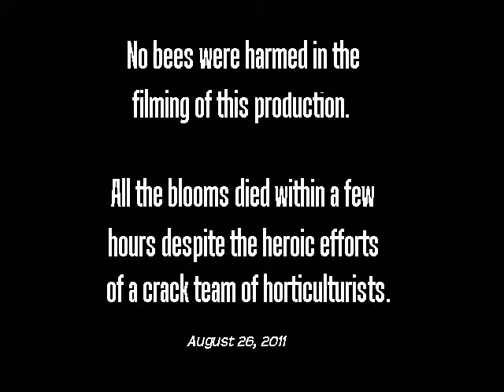Serious Bee Bumbles In Cereus Flower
A female Anthophora Plumipes (carpenter bee) cavorts in a bloom of a Cereus Peruvianus (Nightblooming Cereus).